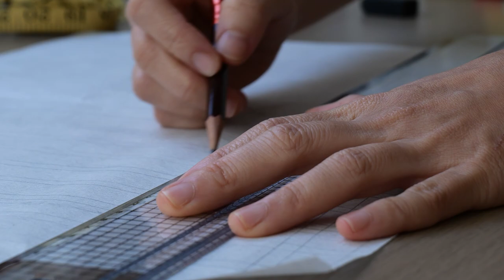Wet Felting Coaster & Ovenmitt with Paper!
The tools you will need:
- foam sheet for template resist
- soap
- water
- towl
- scissors
- bubble wraps
- 60g wool

If you are a beginner, don't know how to lay wool.
Check this video to learn wet felting fundamental

Template size/ 11.2" x 8.4"
Wool/ 25g White wool & 5g Red wool / each side
Finish size/ around 8" x 6"

If you're interested, how to calculate template size and how many grams of wool. :)

/ Every bit of support helps to make everything happen /